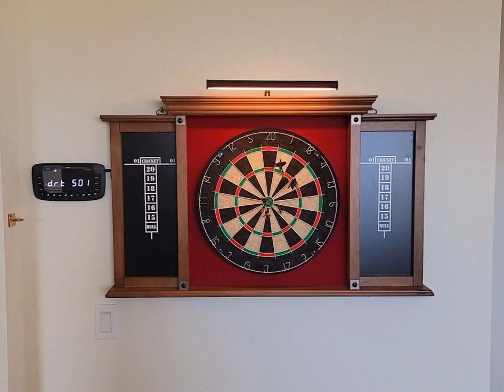dart board with electronic scorekeeper